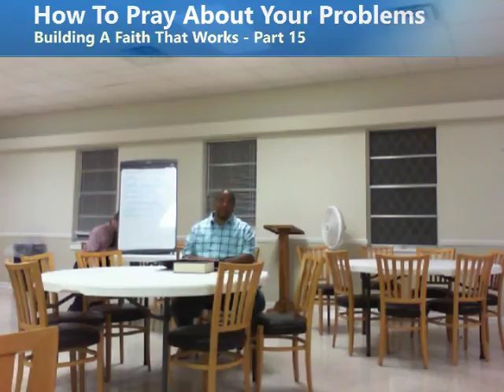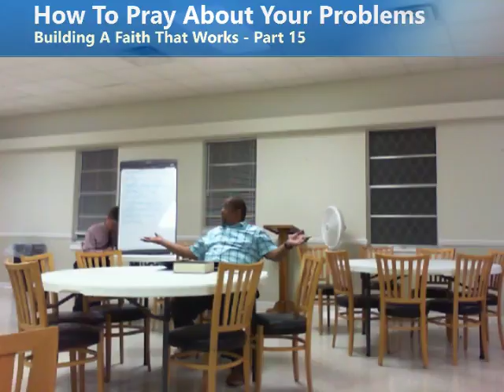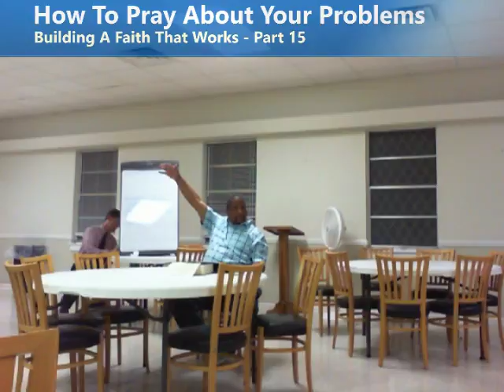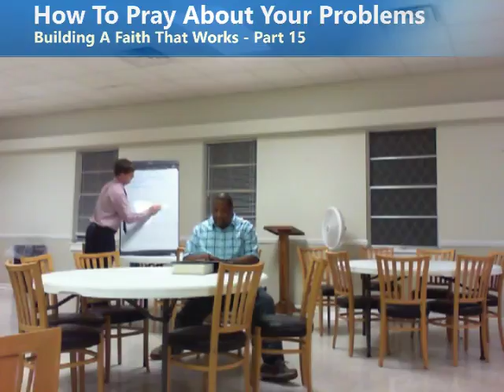Mid-Week Life Lessons: Building A Faith That Works Part 15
Part 15 of the Building  A Faith That Works Series: "How To Pray About Your Problems"
Pastor J.R. Finney II speaking
Covenant Community Church Weekly Bible Study
Study in the Book of James